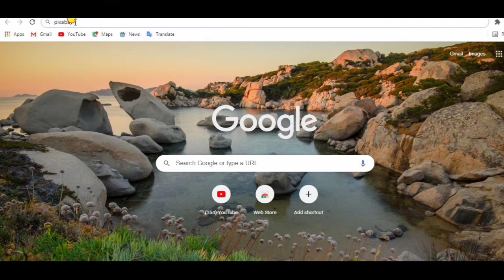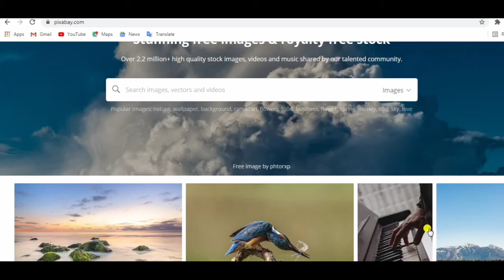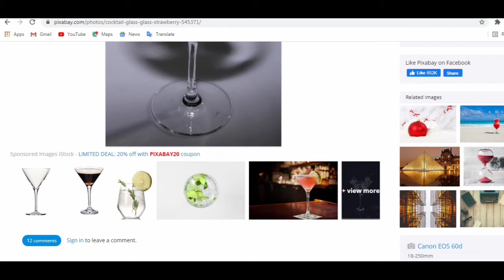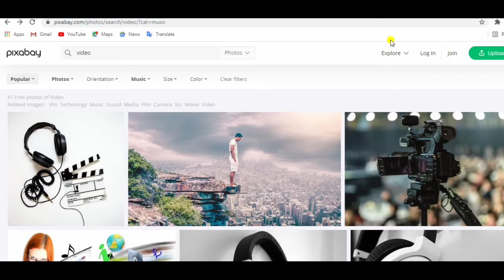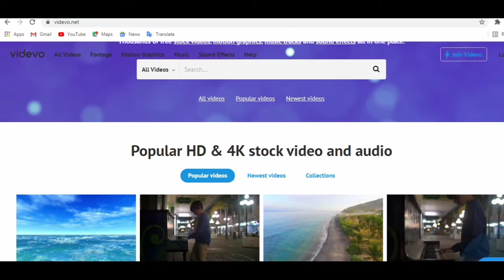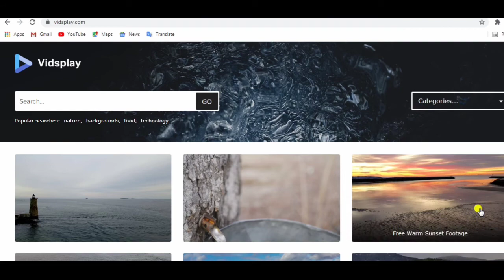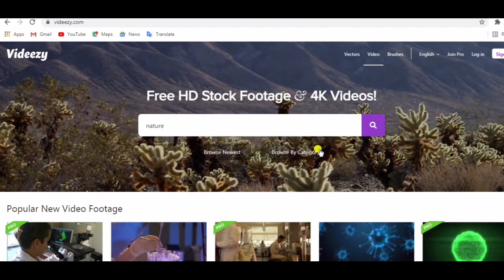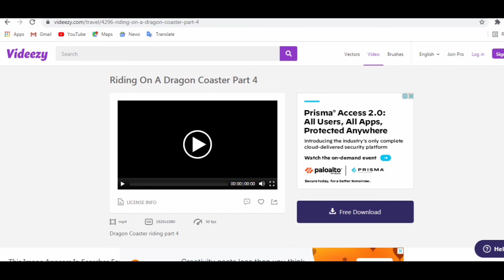How To Get Non Copyright Video And Images||Top 5 Website For Royalty Free Videos And Images||2021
hey gys
this this website totally safe for you. if you use this website images and videos for commercial and personally use. if you have a you tube account then this website very useful for you.

Thakns foe watching .